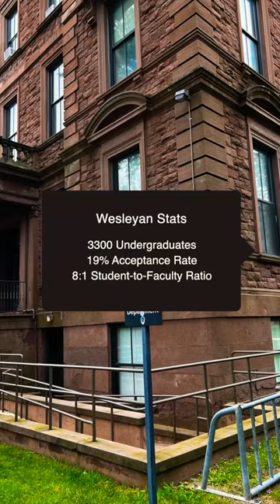A Tour of Wesleyan University: Link to 20-College Tour in Description!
Will and I visited 20 U.S. Colleges and Universities in two weeks. This is our fifth stop, Wesleyan University in central Connecticut. A small, private university, Wesleyan is where Lin-Manuel Miranda went to college and debuted his "In the Heights." Look for our full review of all these colleges in a longer video!